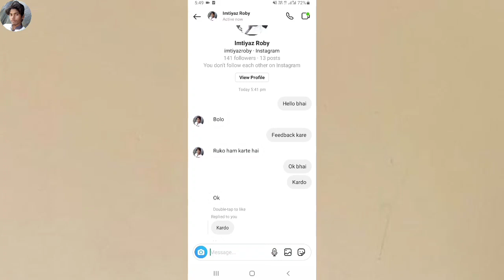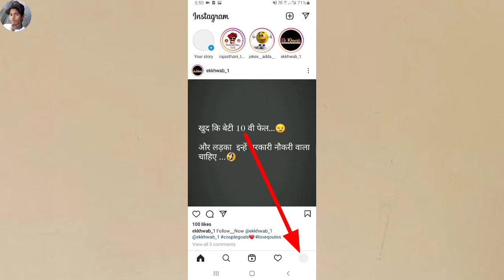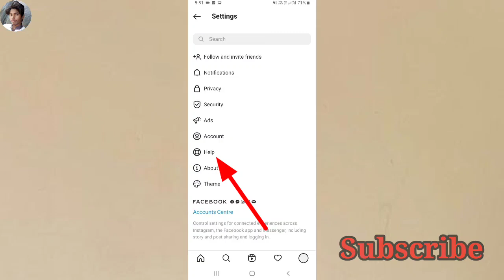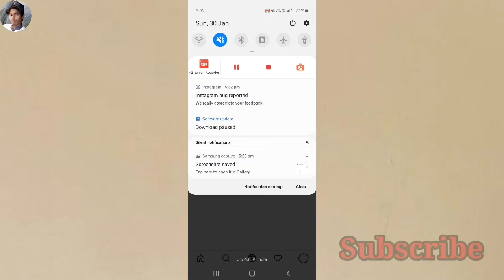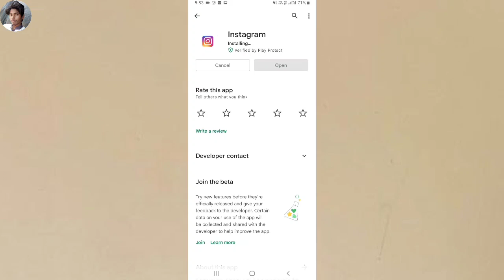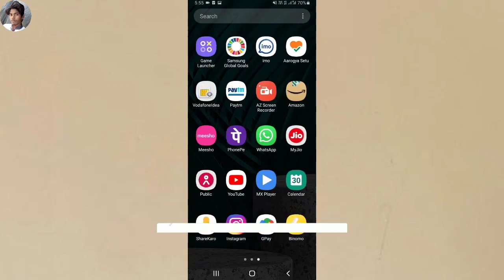Instagram Message Reply Settings | Instagram Par Message Ka Reply Kaise Kare | Swipe Up Reply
Hi

To Aaj ke is video me ham sikhenge ki instagram swipe up reply kaise kare

Cover topic :-
instagram message reply settings
instagram par message ka reply kaise kare
instagram par reply kaise kare
instagram pe replied to you kaise kare
instagram swipe reply not working
instagram swipe up reply
instagram swipe up feature
instagram me message ka reply kaise kare
instagram me reply kaise kare
instagram par msg ka reply kaise kare
instagram pe message ka reply kaise kare
insta pe reply ka option kaise laye
insta pe replied to you kaise kare
instagram specific reply
instagram specific message reply not working